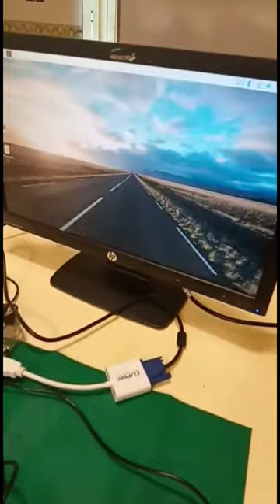Raspberrypi kepada Sebuah Mini Komputer G5- Kolej Komuniti Temerloh